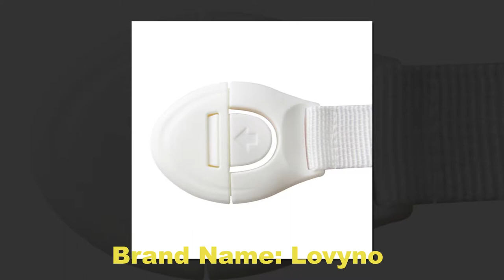Child Lock Protection ! Safety Kids Plastic Lock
Child Lock Protection
Locking Doors For Children's
Safety Kids Plastic Lock
Safety 1st Out Smart™ Flex Lock, White, 4 Pack
Item specifics

    Brand Name: Lovyno
    Item Type: Cabinet Locks & Straps
    Age Range: 7-9Y,13-18M,2-3Y,4-6M,7-9M,19-24M,13-14Y,10-12M,4-6Y,10-12Y,0-3M
    Function: Drawer Lock
    Usage: Drawer
    Material: Plastic
    Model Number: M-KB01-W
    Specification: 10pcs
    Age Range: 0-23M
    Specification: 10 pcs/set